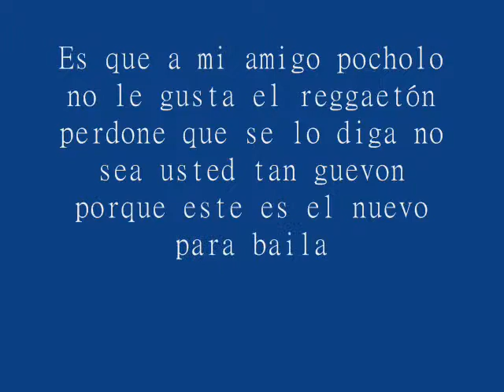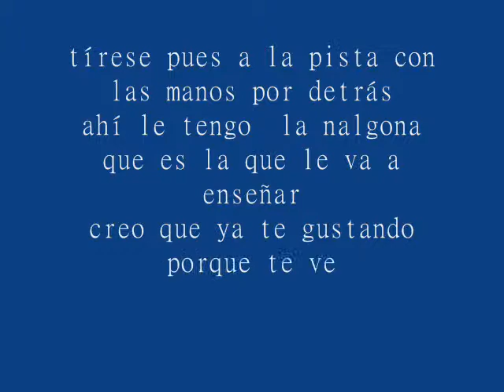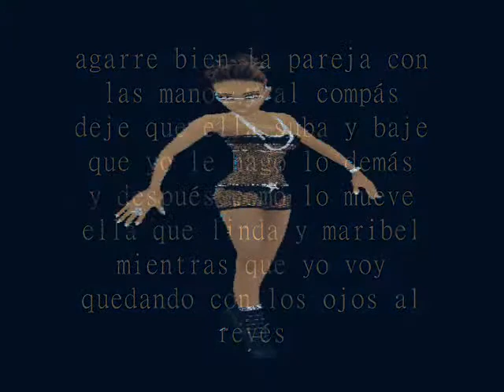EL REGUETON DE POCHOLO- LEO JARAMILLO